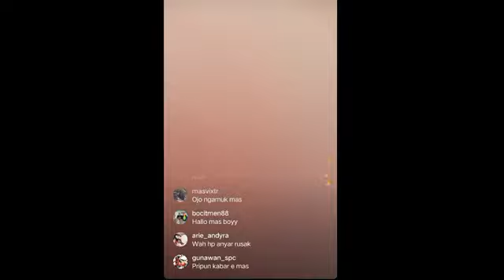RIAN MAHENDRA LIVE TERBARU !! mas rian akan ke timur, ada apa ini ?? 31 MEI 2023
RIAN MAHENDRA LIVE TERBARU 31 MEI 2023